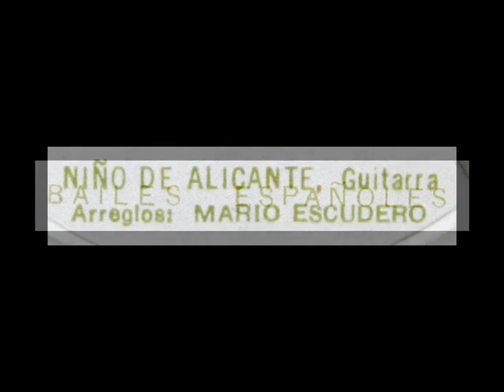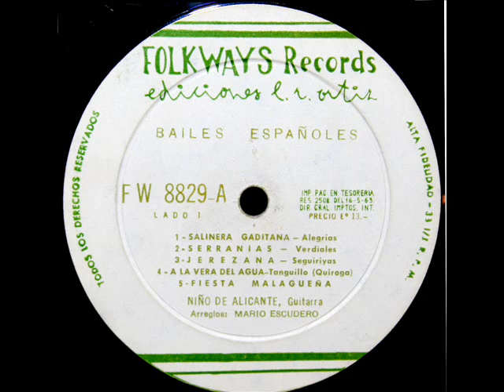Mario Escudero, 1959: Serranias (Verdiales) - Flamenco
From the extremely rare LP that you see above, "Spanish Dances," issued on Folkways Records in 1959, catalogue number FW 8829.

Mario Escudero, né à Alicante en 1928 et mort à Miami en Floride le 19 novembre 2004, est un guitariste de flamenco espagnol.  Encore enfant, il part pour Madrid pour étudier la guitare et se fait appeler Niño de Alicante durant ses premières représentations. Il donne son premier concert en 1937 alors qu'il n'a que neuf ans à Bordeaux dans la salle de cinéma Galia où le spectacle est présenté par Maurice Chevalier. Il fait ses débuts à Madrid en 1944 au Teatro Español avec Vicente Escudero, Ramón Montoya, et Jacinto Almadén. Dès lors, il entame une tournée dans toute l'Espagne accompagné de Tomás Pavón, Niña de los Peines, José Cepero, Antonio Mairena, Mojama Juanito, El Sevillano, Canalejas de Puerto Real, Pepe de la Matrona, Pericón de Cádiz et bien d'autres grands chanteurs de cet époque. Il voyage ensuite en Europe et aux États-Unis dans la troupe de Carmen Amaya, Vicente Escudero, et Antonio et Rosario. Au cours de l'une de ses tournées avec Vicente Escudero il décide de s'installer aux États-Unis.  Il acquiert alors une renommée en tant que guitariste soliste, surtout après sa première performance en 1955 au Carnegie Hall de New York, mais aussi grâce ses nombreux enregistrements. Il se lie d'amitié avec Sabicas et ils enregistrent ensemble de nombreux titres, un peu plus tard ils rencontrent Paco de Lucia et l'encouragent à développer ses compositions personnelles.
"David Hertzberg"